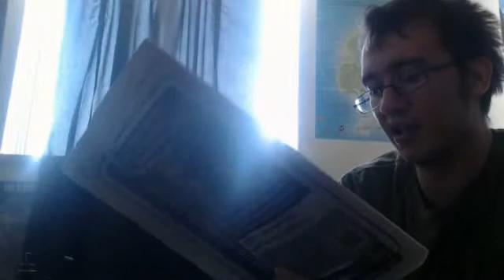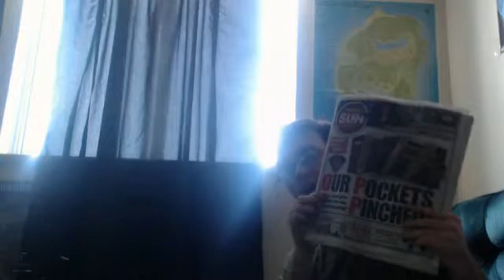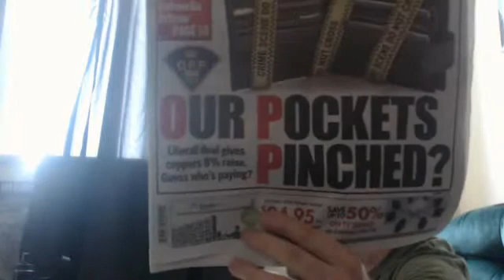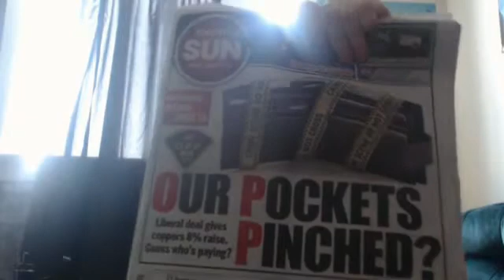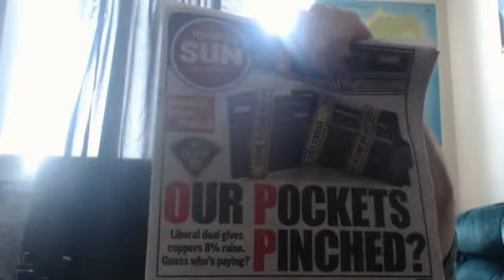police get big raise while everyone else gets reduction in pay